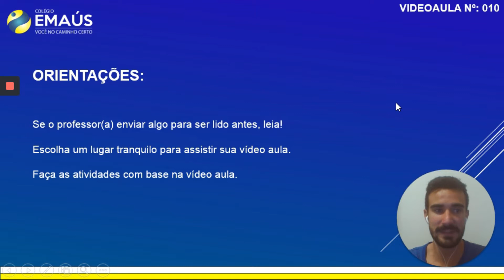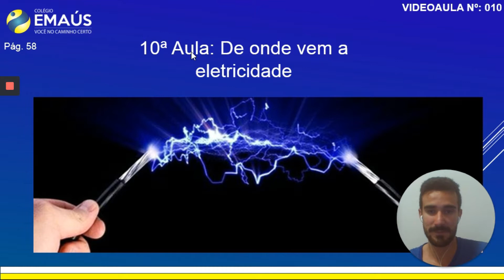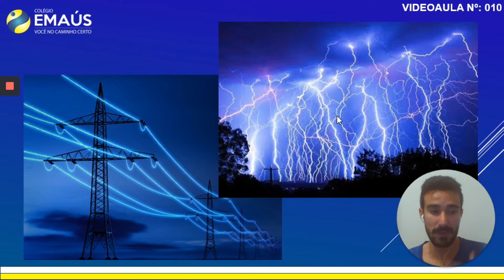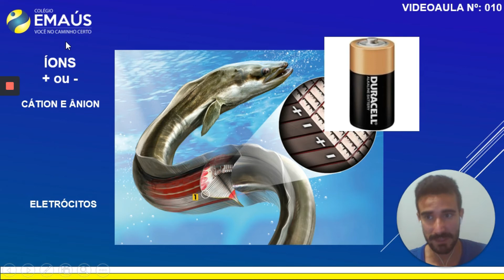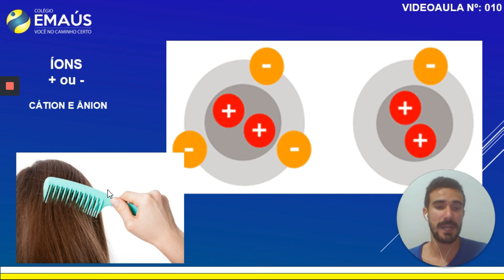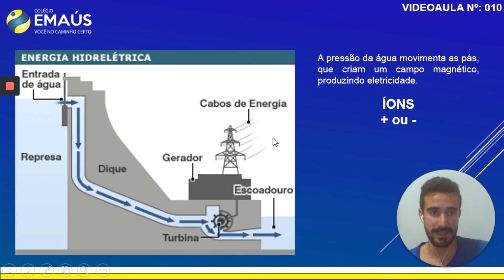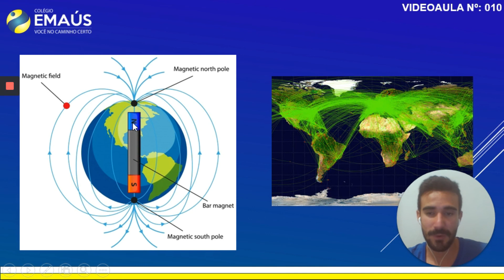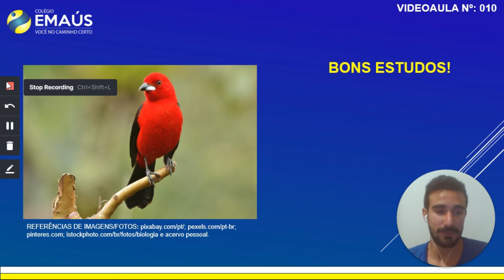5º ANO_SEMANA 004_VID010_CIÊNCIAS